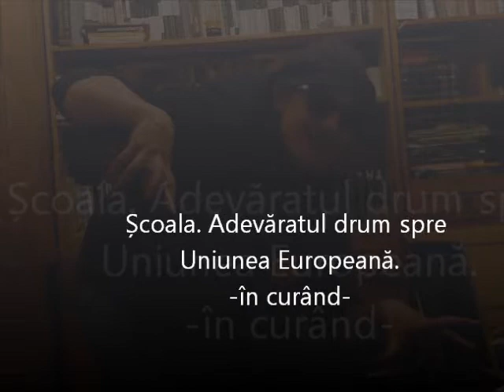Scoala. Adevaratul drum spre Uniunea Europeana (trailer)